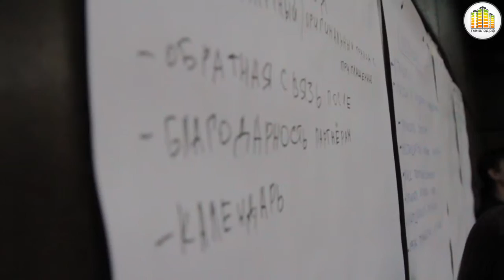«PR-технологии в социальной сфере и в работе с молодежью»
30 сентября в новом формате прошла дискуссионная площадка: «PR-технологии в социальной сфере и в работе с молодежью».
Целью площадки было: познакомить специалистов и директоров сферы молодежной политики с работой PR-отделов учреждений схожей направленности, посодействовать в построении эффективной организационной модели учреждений молодежной политики.
В первой половине дня участники посетили экскурсии в муниципальные и коммерческие учреждения города:
- Музей г. Новосибирска;
- Коворкинг «Профсоюз»;
- Выездной офис компании «Теле 2»,
- Новосибирская государственная областная научная библиотека.
На всех точках PR-менеджеры принимающей стороны рассказали о своих рабочих инструментах и технологиях, о достигнутых результатах.